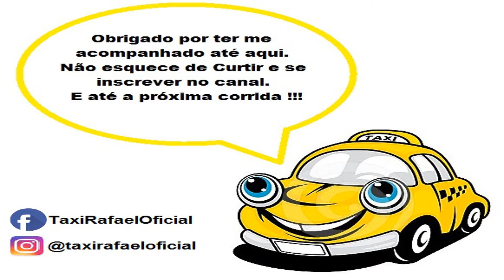DIÁRIO DE UM TAXISTA #20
Segue mais um vídeo pra vocês.
Esse vou buscar um passageiro segurado, através do APP Vá de Táxi.

Nesse link os cidadãos conscientes, usuários do serviço Lícito de transporte individualizado, Táxi, podem baixar o app e serão transportados pela cidade de São Paulo por profissionais gabaritados com SEGURANÇA e EFICIÊNCIA, não mais endossando a evasão de divisas dos aplicativos que andam a margem das leis !

Facebook.com/TaxiRafaelOficial